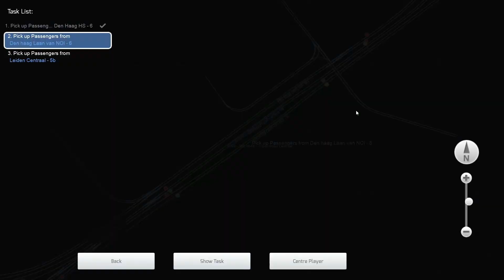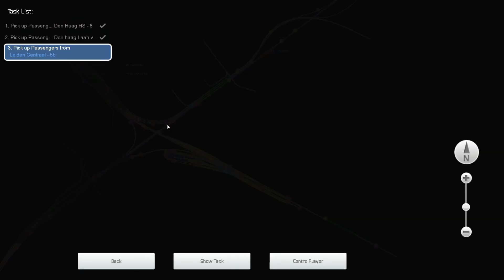IC2452 naar Leiden Centraal!!! - Train Simulator Classic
Vandaag rijden wij IC2452 naar Leiden Centraal, door werkzaamheden vertrekken wij van Den Haag HS tot aan Leiden Centraal.